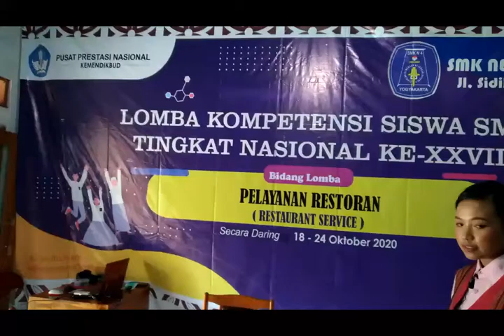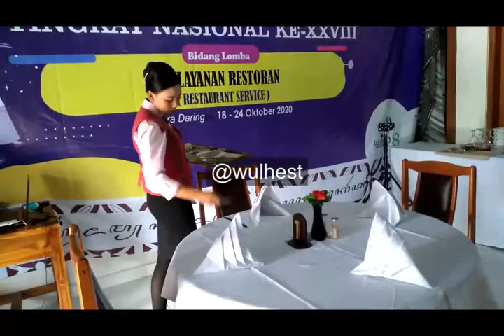Table Setting - Culinary and Art - SMK N 4 Yogyakarta - LKS Nasional